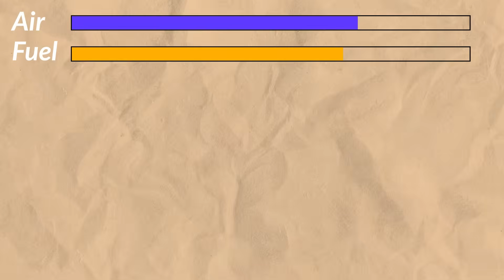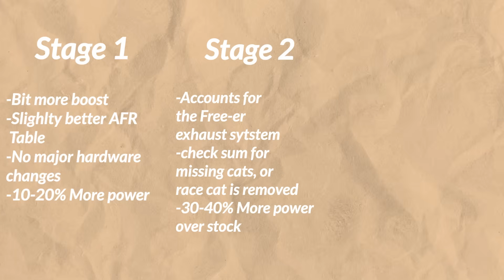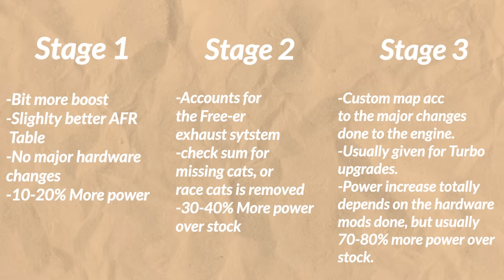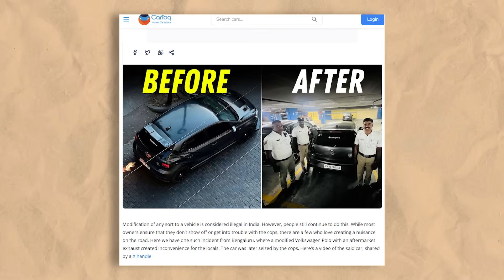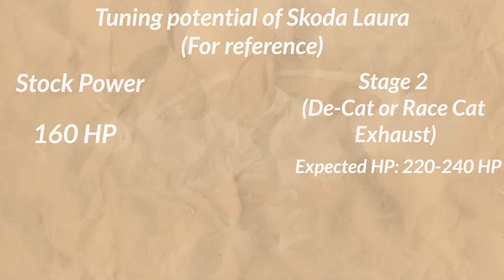How does tuning work and is it SAFE?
In this video i am discussing how tuning works, if its legal or not and is it safe for your car?
While having My polo GT stage 2 tuned 3 years ago, i had the same questions but not many answers, hopefully this video answers most of your questions, let me know if you want more such videos in the future!

My setup:
Mic used
camera used to film
Phone used to film: IPhone 16 Pro Max
Laptop used to Edit
Mouse used to Edit
Headphones used to edit

Time Stamps:
0:00 - 0:17 Intro
0:17 - 1:24 Basic of tuning and engines
1:24 - 3:43 Evolution of Tuning
3:43 - 4:50 How tuning adds power
4:50 - 6:59 ST1 ST2 ST3?
6:59 - 9:25 Legal?
9:25 - 11:02 Safe?
11:02 - 11:42 Shameless Plus!
11:42 - 12:53 Different forms of tuning
12:53 - 13:08 Outro